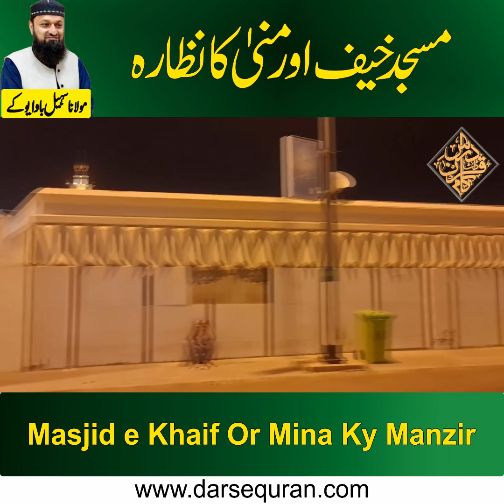Masjid e Khai Or Mina Ka Nazara | Molana Sohail Bawa UK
Masjid e Khai Or Mina Ka Nazara
Molana Sohail Bawa UK
مسجد خیف اور منیٰ کا نظارہ
مولانا سہیل باوا یوکے